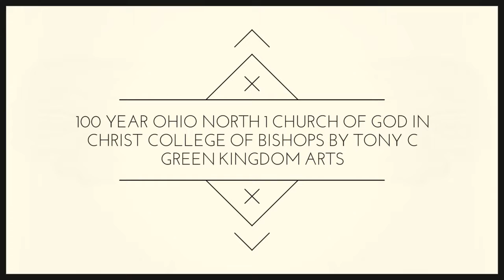Drawing of Bishops college together that represents the 100 years of the ON1 Jurisdiction COGIC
100 Year Ohio North 1 Church of God in Christ College of Bishops by COGIC